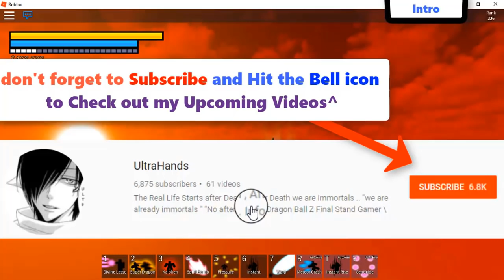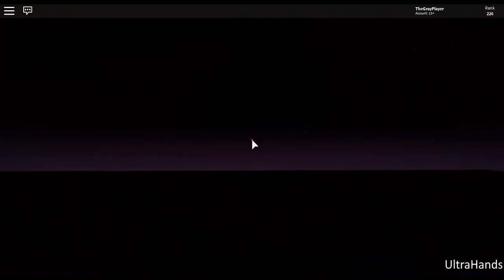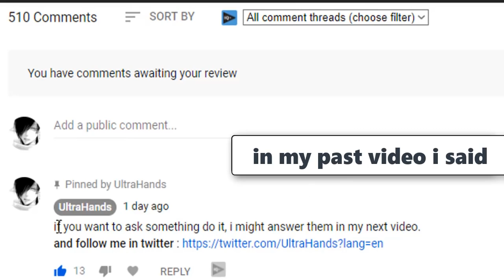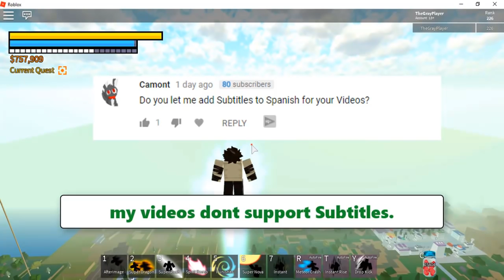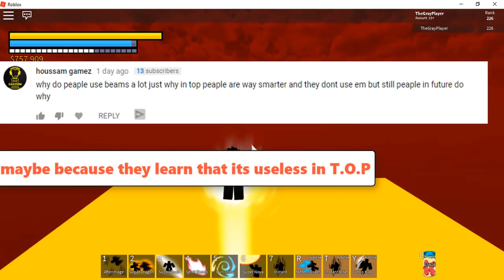Top 10 Best Ki Moves | Dragon Ball Z Final Stand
*Check My Pin comment*

Top 10 Best Ki Moves

500R Shirt = The shoutout Shirt

Cool&Big Videos coming always"

Note : Crazy "Unique" Videos coming soon ..

this channel will be about testing&showing everything new comes out like (Forms,Moves,Modes,)

To see everything new Coming out Like "SSJB Mastered , Mastered Ultra instinct "MUI" (+ssjr \Lssj ).and New things" ,Sub (& Helpful stuff)